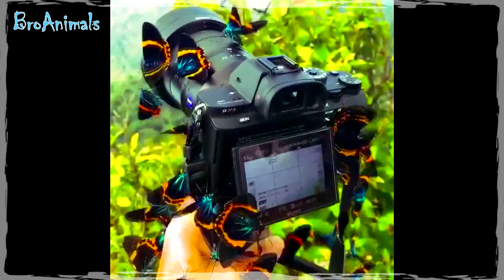ПРИКОЛЫ С ЖИВОТНЫМИ подборка | FUNNY ANIMALS compilation #620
Лучшие приколы с животными - ПОДБОРКА! Смотрите и смейтесь прямо сейчас!

Интересные моменты и различные трюки с животными.
Подборка большого количества разнообразных прикольных кадров с участием разных животных.

Присылайте свои видео про животных к нам в Facebook:
и вы увидите их в наших выпусках)))

Best fun with animals - COMPILATION! Watch and laugh now!

Interesting moments and various tricks with animals.
Compilation of a great number of different cool video shots with a participation of different animals.

Send your videos about animals to us on Facebook:
and you'll see them in our releases)))